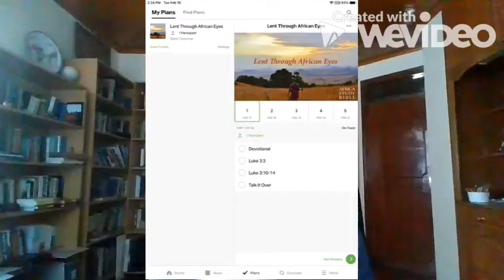Pastoral Short: Lent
In this 2-min video Pst. Jeremy highlights the importance of the Lenten season and some resources that can help as we enter into the Passion of Jesus Christ.

'Lent Through African Eyes' from the Africa Study Bible and YouVersion Bible App [FREE resource]

The Cross of Christ by John Stott (Kindle e-book now on sale for USD$7.99)
Amazon UK (GBP10.44)